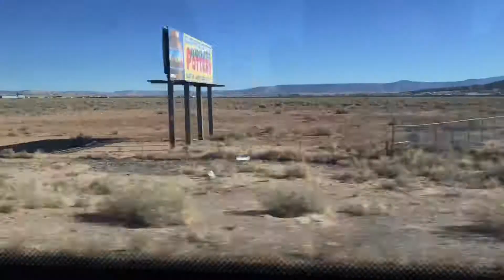LIT ROADTRIP | CHICAGO TO ?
More Videos Coming Soon Near You 😱